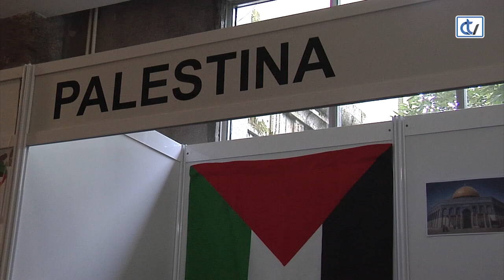Unha volta polo mundo no International Day da USC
A facultade de Medicina convertiuse por un día  no epicentro das culturas do mundo e alí estivo CorreoTV. Países tan diferentes como Arxentina ou Arxelia, México ou Palestina estiveron presentes no International Day. Trátase dunha xornada na que os estudantes estranxeiros da Universidade teñen a oportunidade de dar a coñecer a cultura, tradición e gastronomía do seu país de procedencia e a verdade é que se empregaron a fondo. Un bo exmplo é unha mesa con produtos típicos de Arxelia.

E non todo foi comer, porque un grupo de alumnas tamén quixo traer nesta xornada o ambiente festivo mexicano. Tamén puidemos dar unha volta por Arxentina da man de dúas estudantes que están a pasar un semestre na USC e que se mostran orgullosas de poder falar do seu país.

A actividade conta coa colaboración da Asociación Erasmus Compostela.